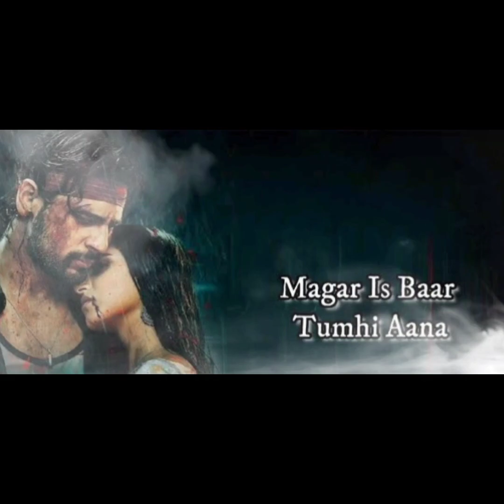MAGAR IS BAAR TUMHI AANA.../Music Rearrange by Sayan#Music#Love